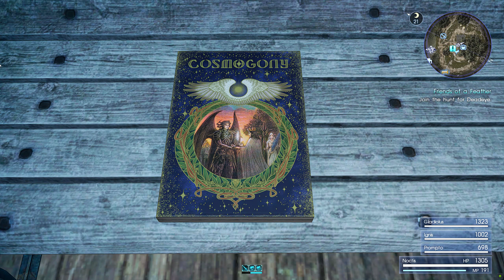Final Fantasy XV Windows Edition Ep 11